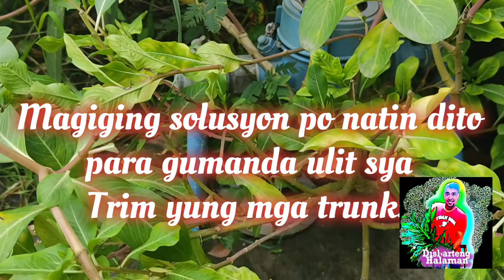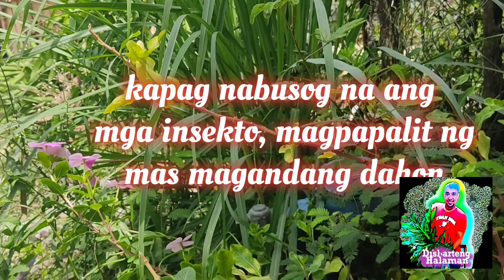How to treat insects in our plants | Pest in plants | Plant care tips